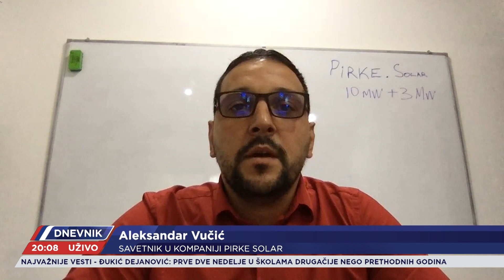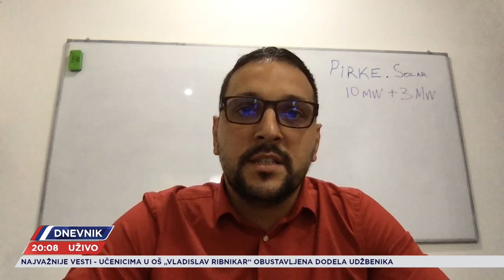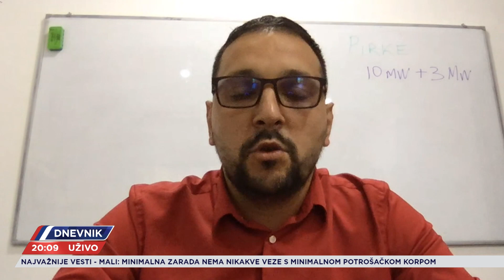Raspisan konkurs za bespovratna novčana sredstva za preduzetnike, mikro i mala preduzeća